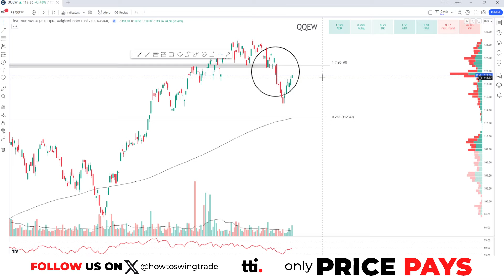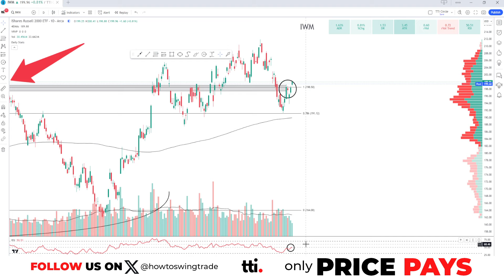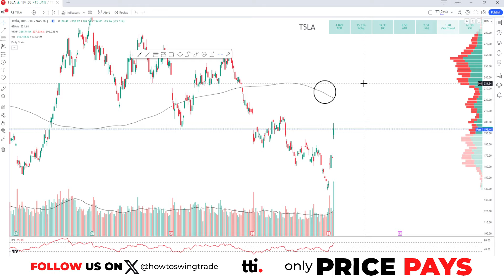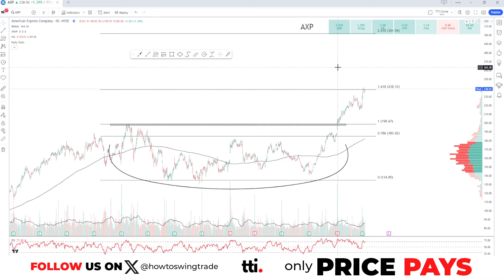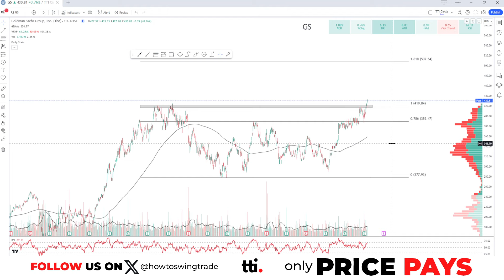Is this the market pivot? Stocks up, bonds up, dollar down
We don't day trade small accounts. We're focused on turning large accounts into 6-figure yearly earners. All trades 45-180 DTE.

📈Daily newsletter filled with actionable insights, trade ideas and more. Unsubscribe at any time

Was April 19th the bottom of this market correction? While I am not entirely ready to say yes, the evidence is starting to pile up that it's time to get long this market ahead of the FOMC announcement on Wednesday. With Amazon and Apple set to report this week, it's going to be a meaningful week of price action that should give us a clearer idea of whether or not we're headed back to all-time highs or down into new lows. By the way .. bonds stopped going down. GOOD NEWS FOR BULLS!